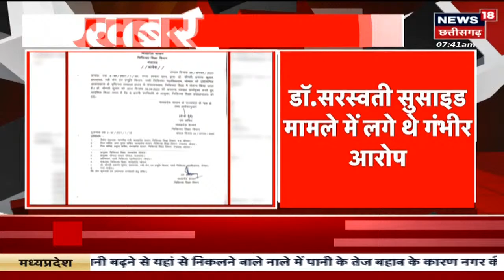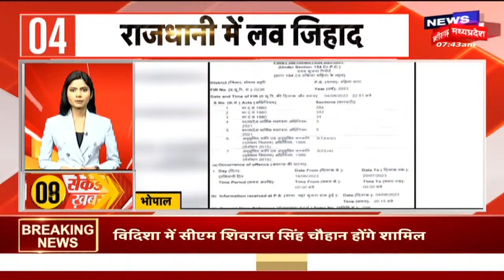Chhatarpur : ज्यादा बिजली बिल की शिकायत को लेकर CM Shivraj की बड़ी घोषणा | MP News | Mission 2023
Chhatarpur से बड़ी खबर है. CM Shivraj Singh Chouhan ने एक बड़ी घोषणा कर दी है. ज्यादा बिजली बिल की शिकायत को लेकर उनके तरफ से घोषणा की गई है. CM Shivraj ने कहा है कि कुछ जगहों पर बिजली के ज्यादा बिल आए हैं. ऐसे बिजली बिल उपभोक्ता चिंता बिलकुल ना करें. जो उपभोक्ता 1 किलो वाट तक की बिजली की खपत रखते हैं उनके बढ़े हुए बिजली बिल की वसूली स्थगित होगी. रिपोर्ट देगी.